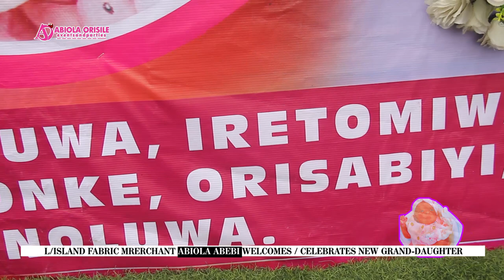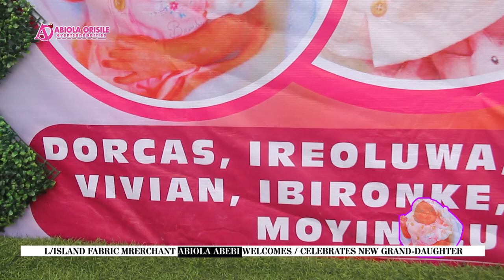HOW LAGOS ISLAND FABRIC DEALER,ALHAJA ABIOLA ABEBI THROW GRAND NAMING CEREMONY FOR GRAND-DAUGHTER